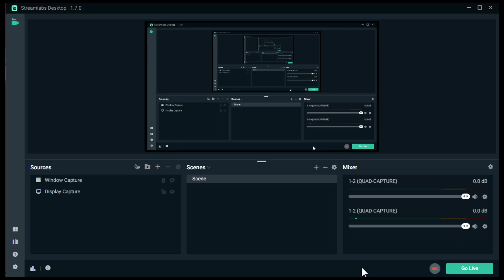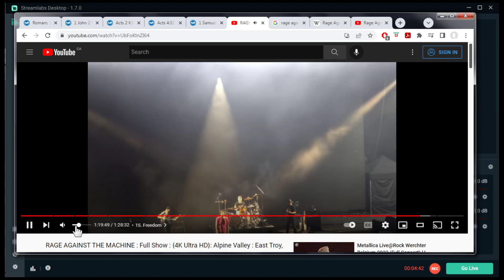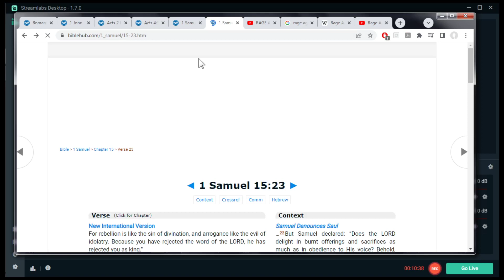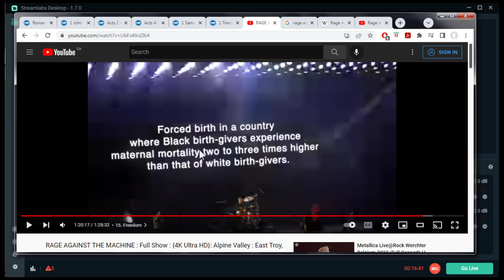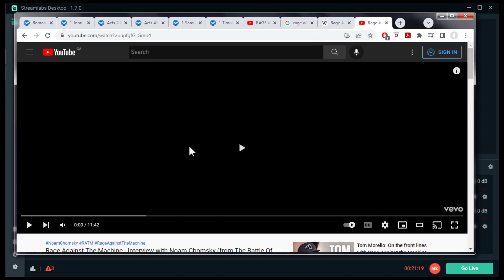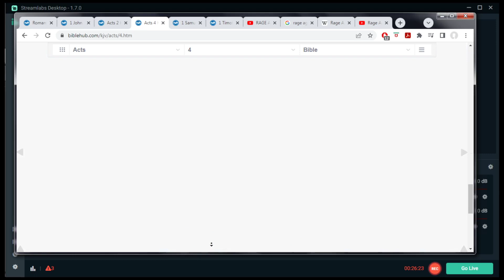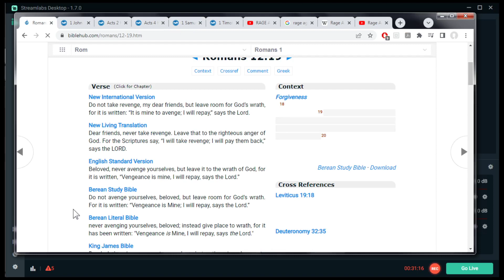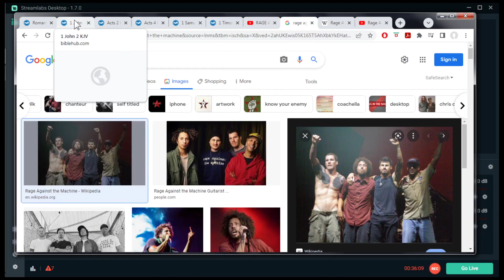Vengeance is mine; I will repay, saith the Lord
Romans 12: 19Dearly beloved, avenge not yourselves, but rather give place unto wrath: for it is written, Vengeance is mine; I will repay, saith the Lord.

1 Samuel 15: 23For rebellion is as the sin of witchcraft, and stubbornness is as iniquity and idolatry. Because thou hast rejected the word of the LORD, he hath also rejected thee from being king.

1 John 2: 12I write unto you, little children, because your sins are forgiven you for his name's sake. 13I write unto you, fathers, because ye have known him that is from the beginning. I write unto you, young men, because ye have overcome the wicked one. I write unto you, little children, because ye have known the Father. 14I have written unto you, fathers, because ye have known him that is from the beginning. I have written unto you, young men, because ye are strong, and the word of God abideth in you, and ye have overcome the wicked one. 15Love not the world, neither the things that are in the world. If any man love the world, the love of the Father is not in him. 16For all that is in the world, the lust of the flesh, and the lust of the eyes, and the pride of life, is not of the Father, but is of the world. 17And the world passeth away, and the lust thereof: but he that doeth the will of God abideth for ever.

Acts 2: 42And they continued stedfastly in the apostles' doctrine and fellowship, and in breaking of bread, and in prayers.
43And fear came upon every soul: and many wonders and signs were done by the apostles. 44And all that believed were together, and had all things common; 45And sold their possessions and goods, and parted them to all men, as every man had need. 46And they, continuing daily with one accord in the temple, and breaking bread from house to house, did eat their meat with gladness and singleness of heart, 47Praising God, and having favour with all the people. And the Lord added to the church daily such as should be saved.

Acts 4: 32And the multitude of them that believed were of one heart and of one soul: neither said any of them that ought of the things which he possessed was his own; but they had all things common. 33And with great power gave the apostles witness of the resurrection of the Lord Jesus: and great grace was upon them all. 34Neither was there any among them that lacked: for as many as were possessors of lands or houses sold them, and brought the prices of the things that were sold, 35And laid them down at the apostles' feet: and distribution was made unto every man according as he had need.

1 Timothy 2: 11Let the woman learn in silence with all subjection. 12But I suffer not a woman to teach, nor to usurp authority over the man, but to be in silence. 13For Adam was first formed, then Eve. 14And Adam was not deceived, but the woman being deceived was in the transgression. 15Notwithstanding she shall be saved in childbearing, if they continue in faith and charity and holiness with sobriety.